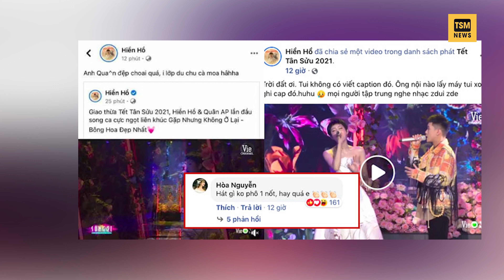ĐƯỢC FAN ĐẨY THUYỀN, HIỀN HỒ QU N AP ĐỒNG LOẠT THẢ HINT CỰC NGỌT